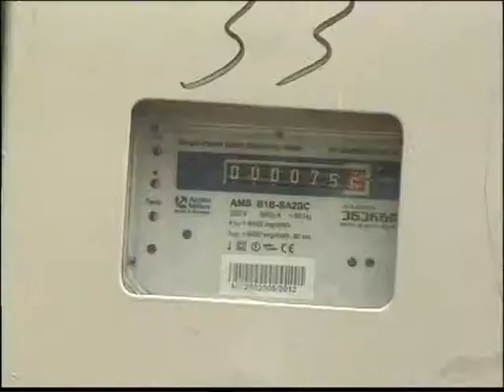ენერგო დისტრიბუციის საჩვენებელი სამუშაოები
„კახეთის ენერგოდისტრიბუცია" ლაგოდეხის მუნიციპალიტეტის 3 სოფელში ინდივიდუალური გამრიცხველიანების სამუშაოებს ასრულებს. გიორგეთში, ლაფნიანსა და ვერხვიმინდორში გასული საუკუნის სამოციანი წლების ამორტიზებული ელექტროგადამცემი სადენები 10 კილომეტრიან მონაკვეთზე ახალი იზოლირებული სადენით შეიცვალა. პროექტის ფარგლებში 600-მდე აბონენტს თანამედროვე სტანდარტების შესაბამისი მრიცხველი დაუმონტაჟდა. მიმდინარე სამუშაოები დღეს კახეთის ენერგოდისტრიბუციის ხელმძღვანელობამ ადგილობრივი ხელისუფლების წარმომადგენლებთან და მოწვეულ სტუმრებთან ერთად დაათვალიერა.